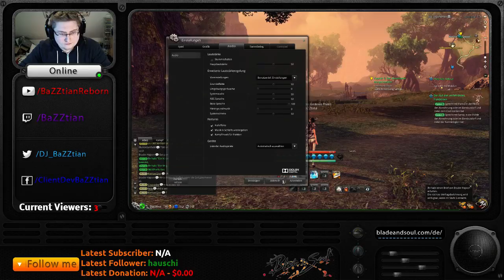[GER] Blade& Soul | Endlich ZOCKEN! | Noob on Tour | 60 FPS (Part 7)